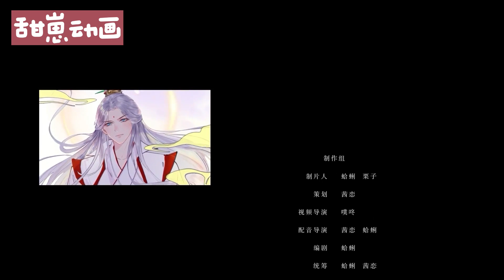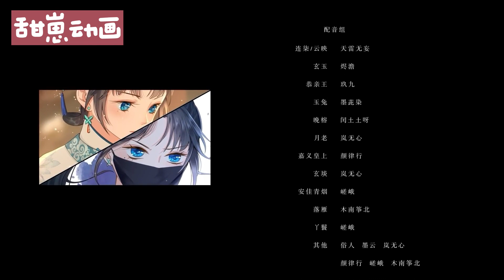宿主，你好甜 第70集 你不准去！